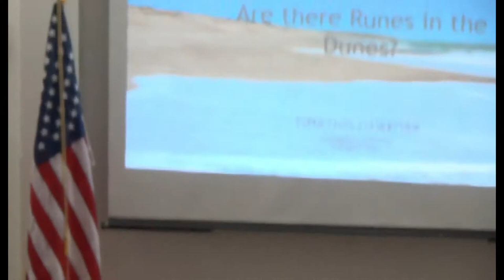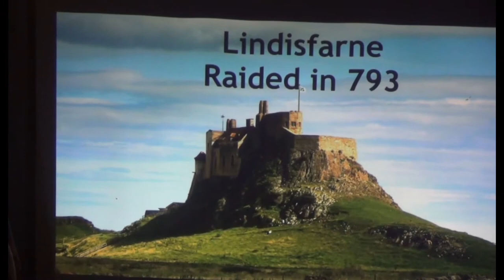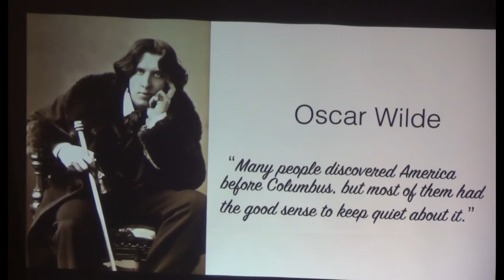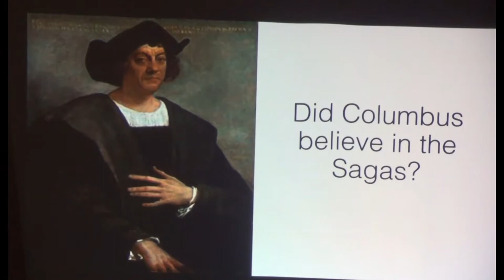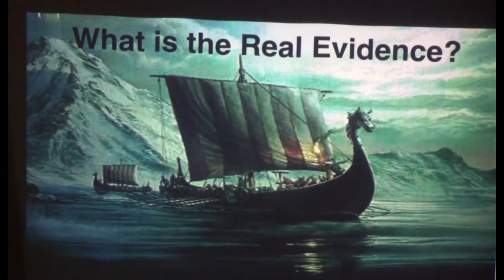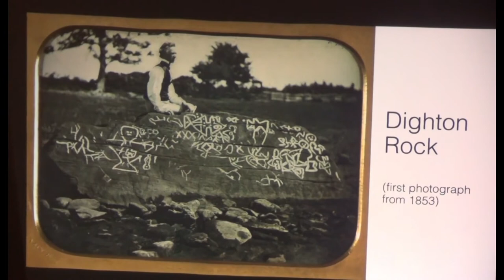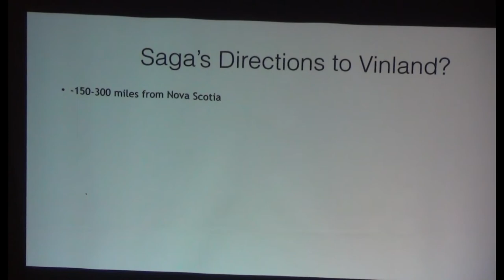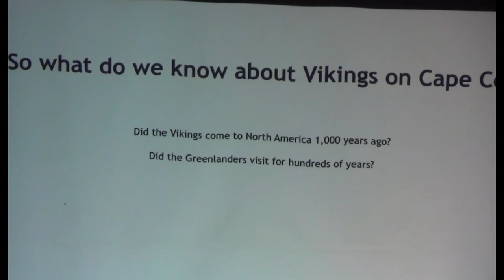Are There Runes in the Dunes?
Vikings, Exploration-Vikings, Early Explorers

Popular speaker and Barnstable and London resident Timothy Lindberg presents research and myths about Viking explorations in Greenland and Cape Cod.   Aug 9, 2021